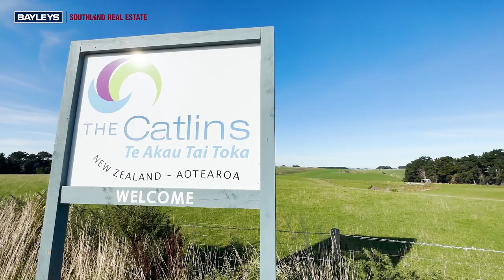Cnr Mataura Island Fortrose Road & Tokonui Gorge Road Highway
Fortrose for fun & recreation
You can secure a slice of this.
With just over a hectare up on the hill looking out to the mighty Mataura, Big Bend and to Toetoe's Bay, then out over the Southland Plains. Your new revitalised lifestyle can start here, just a short drive from Fortrose Cafe, the beach and boat ramp. Our very genuine seller invites offers on this newly created section. Contact Graeme for details. That special change could start here.